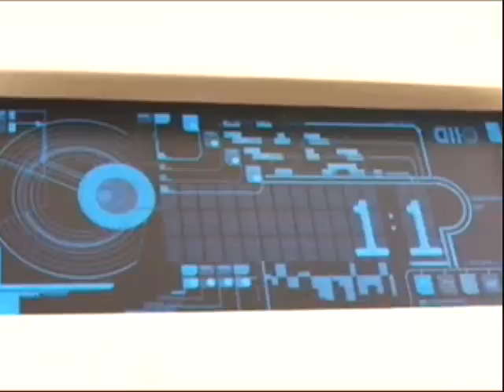Hitch Hikers Guide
My own version of the Eagles song used in the show, written by Bernie Leadon entitled "Journey of the Sorcerer",